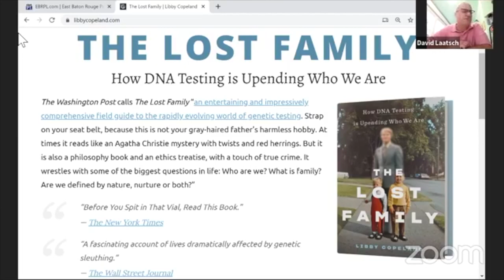Interview with Libby Copeland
David Laatsch with the East Baton Rouge Parish Library's Special Collections Department interviewed award-winning journalist Libby Copeland. They discussed her new book The Lost Family: How DNA Testing Is Upending Who We Are, which explores the rapidly evolving phenomenon of home DNA testing and its implications for family, heritage, and American culture.